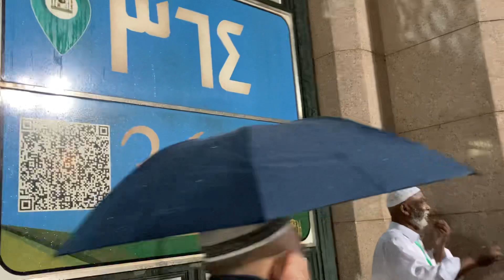masa allah…! begini susana madiah ketika turun hujan